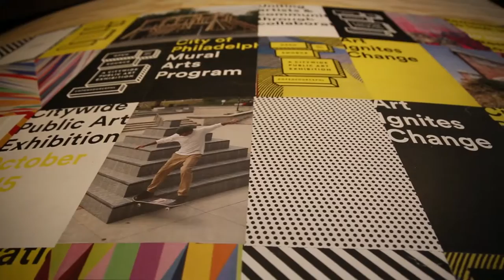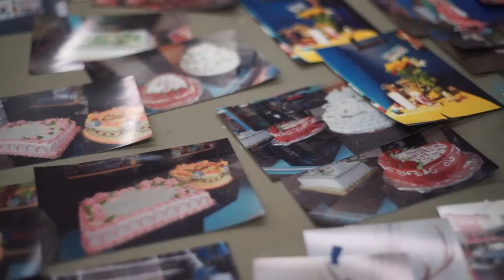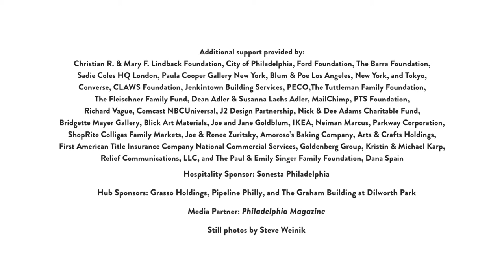Open Source: A Citywide Exhibition of Temporary Public Art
Open Source, curated by Pedro Alonzo, was a major exhibition of temporary public art from the City of Philadelphia Mural Arts Program. The exhibition culminated in October 2015 with installations and events throughout Philadelphia.